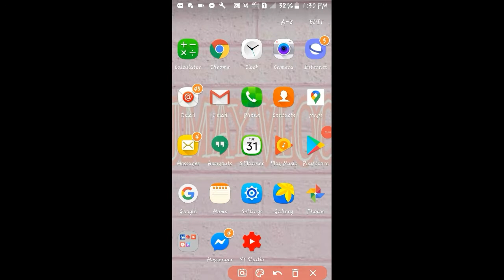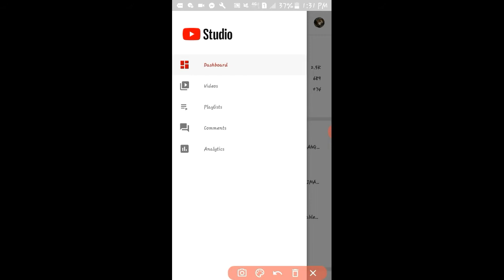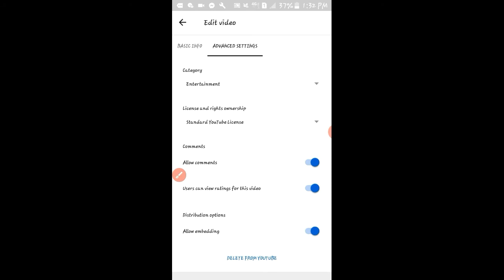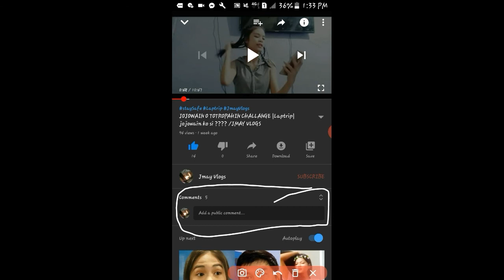How to turn ON comments on youtube ( Enable Comments )/Small youtuber/JamayBormes